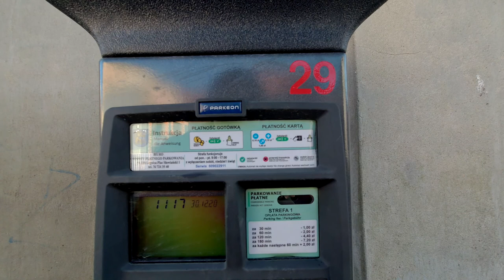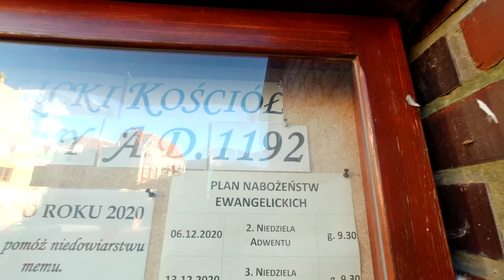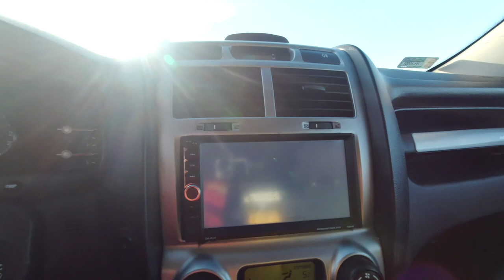Karawaning zima ⛄ Droga bez grawitacji! Legnica, Jawor, Karpacz 🌐 Dzień 8 [Vlog #15]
Nasz karawaning zima - 5 część. W tym odcinku zwiedzimy Legnicę i poprzez Jawor trafimy do Karpacza gdzie zostaniemy na noc. W Karpaczu nasz zestaw wjedzie sam pod górę! Zapraszamy do oglądania. ⬇️⬇️⬇️ OPIS FILMU ⬇️⬇️⬇️

ZIMOWY TRIP PO ZACHODNIEJ POLSCE to nasza spontaniczna 20 dniowa wycieczka :) Plan był taki, że jedziemy z Gdańska do Szczecina do rodziny na święta z przyczepką, a potem zobaczymy co dalej gdyż były przymusowe korono-ferie, a w domu siedzieć tyle czasu nie chcieliśmy. Święta spędziliśmy u mojego brata w Szczecinie rodzinnie, potem zwiedziliśmy krzywy las w Nowym Czarnowie i poprzez Chojnę trafiliśmy do Morynia, Gdzie obejrzeliśmy Gwiazdy Plejstocenu (zwierzęta żyjące w dawnych czasach), zobaczyliśmy hodowlę Konika Polskiego, pojechaliśmy do Parku Dinozaurów w Nowinach Wielkich, niestety zamkniętego z powodu pandemii, następnie przez Bogdaniec udaliśmy się do Gorzowa Wielkopolskiego, gdzie zwiedziliśmy tylko Galerię handlową i zakończyliśmy dzień w Czechowie. W Czechowie zwiedziliśmy ruiny Młyna Holenderskiego, potem zamek w Międzyrzeczu, największy pomnik Jezusa Chytrusa w Świebodzinie, Starówkę w Zielonej Górze i iluminacje świetlne w Libinie. To było w poprzednich odcinkach, a potem wsiedliśmy i pojechaliśmy na spontanie nie wiedząc gdzie. I to będzie już w kolejnych naszych VLOGach.

Na skróty:
0:00 Intro
0:10 Wstęp - Co zobaczymy w tym odcinku?
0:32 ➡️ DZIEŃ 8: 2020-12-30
        0:40 MOP Kochlice (nasz nocleg)
        1:05 Legnica (nasz parking)
        2:00 Legnica (stare miasto)
        3:22 Legnica (okolice kościoła)
        6:48 Legnica (drugi kościół)
        7:28 Legnica (zamek)
        9:26 Legnica (miasto poza starówką)
        11:59 droga w stronę Karpacza
        14:36 kemping 142 - zamknięty
        15:41 Karpacz
        16:17 PRZYCIAPKA JEDZIE SAMA POD GÓRĘ!
        17:36 Karpacz (deptak)
19:50 Zakończenie odcinka i kilka zdjęć

Podczas całej 20 dniowej wyprawy zwiedzimy:
Szczecin, Nowe Czarnowo, Chojna, Moryń, Czechów,
Międzyrzecz, Świebodzin, Zielona Góra, Lubin,
Legnica, Jawor, Karpacz, Szklarska Poręba, Jelenia Góra,
Strzegom, Wrocław, Wieluń, Częstochowa, Olsztyn,
Będzin, Katowice, Chorzów, Mysłowice, Olkusz,
Ojcowski Park Narodowy, Kraków, Zakopane,
Białka Tatrzańska, Wadowice, Auschwitz, Włocławek

PRZYCIAPKA Vlog #15 ❄️ 20 DNIOWY ZIMOWY TRIP PO POLSCE część 5 ⛄ Dzień 8 🌐